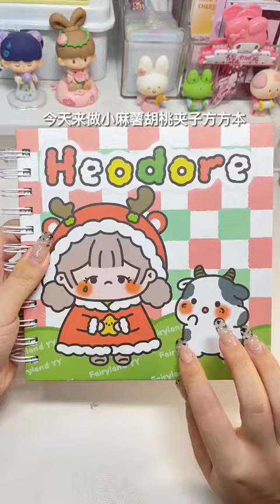小麻薯胡桃夹子🤎方方本✨解压声控 ✨暖冬色系的胡桃夹子实在太好看了，和方方本真的how pay